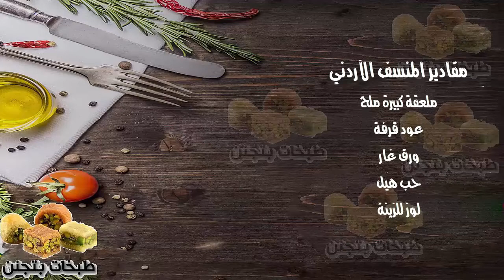طريقة عمل المنسف الاردني بالجميد للشيف ندى اليحيى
طريقة عمل المنسف الاردني بلحمة الخروف والجميد للشيف ندى اليحيى